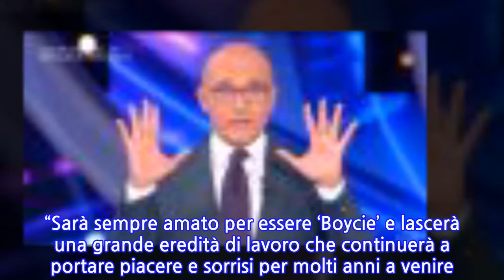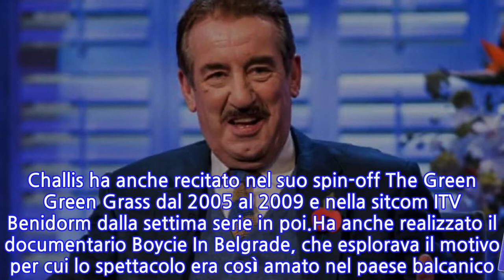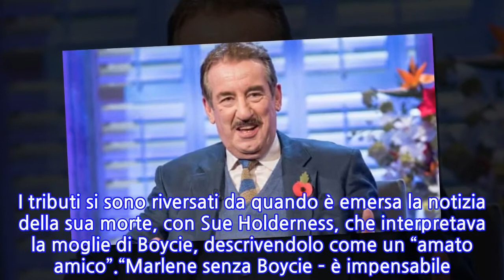Televisione in lutto, l’attore protagonista di tante serie si è spento nella sua...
Televisione in lutto, l’attore protagonista di tante serie si è spento nella sua casa:...
A dare la notizia è stata sua famiglia. Un comunicato breve, senza fronzoli, come all’attore sarebbe piaciuto “è morto pacificamente nel sonno, dopo una lunga battaglia contro il cancro”. Nato a Bristol nel 1942, ha avuto una lunga carriera televisiva, ma era meglio conosciuto per aver interpretato il commerciante di auto di seconda mano senza scrupoli Terrance Aubrey “Boycie” Boyce nell’amata sitcom della BBC.“È con il cuore pesante che vi portiamo una notizia così triste”, si legge ancora nella dichiarazione della famiglia. “Sarà sempre amato per essere ‘Boycie’ e lascerà una grande eredità di lavoro che continuerà a portare piacere e sorrisi per molti anni a venire. “Rispettate la privacy della famiglia e degli amici in questo momento difficile e state certi che in futuro ci sarà un’occasione per celebrare la sua vita, quando tutti saranno i benvenuti”. L’attore è recentemente diventato cittadino onorario della Serbia, dove Only Fools è ancora molto popolare.Lui e John Challis, aveva circa 30 anni quando ha ottenuto il ruolo di Boycie, con la parte inizialmente solo per una scena prima che il suo personaggio diventasse più importante nella serie. Challis ha anche recitato nel suo spin-off The Green Green Grass dal 2005 al 2009 e nella sitcom ITV Benidorm dalla settima serie in poi.Ha anche realizzato il documentario Boycie In Belgrade, che esplorava il motivo per cui lo spettacolo era così amato nel paese balcanico. I ruoli precedenti di John Challis includevano il dramma di gangster Big Breadwinner Hog nel 1969, così come un ruolo ricorrente in Z-Cars come sergente Culshaw tra il 1971 e il 1975. I tributi si sono riversati da quando è emersa la notizia della sua morte, con Sue Holderness, che interpretava la moglie di Boycie, descrivendolo come un “amato amico”.“Marlene senza Boycie – è impensabile. John Challis è stato il mio partner sullo schermo e sul palco per 36 anni e il mio amato amico. R.I.P. caro John. Mi mancherai ogni giorno”. La cantante dei Three Degrees Sheila Ferguson ha twittato: “Lo aspettavo da qualche giorno. “È con grande tristezza che vi dico che il mio caro amico, John Challis (Boycie di OFAH) è appena morto. “Sono stato in contatto con sua moglie, Carol, che ha ovviamente il cuore spezzato, come lo sono io. Tanto amore, S.” Un fan di One Only Fools ha twittato: “Assolutamente sventrato nell’apprendere della morte di John Challis (Boycie degli OFAH) Una parte importante dell’infanzia di così tante persone”
INFORMATION
• Source: caffeinamagazine